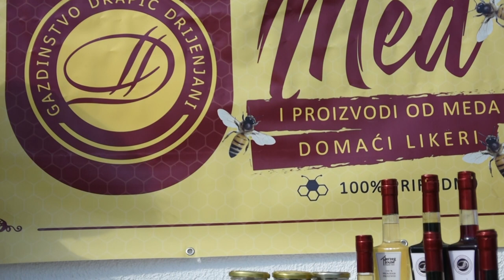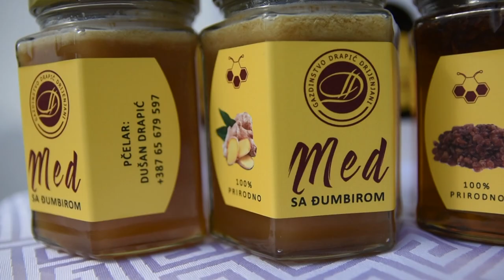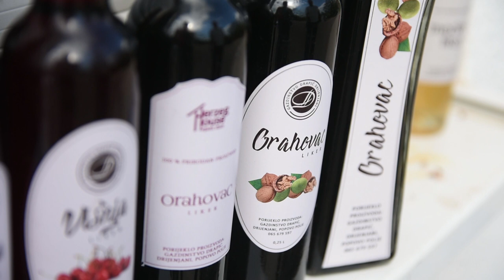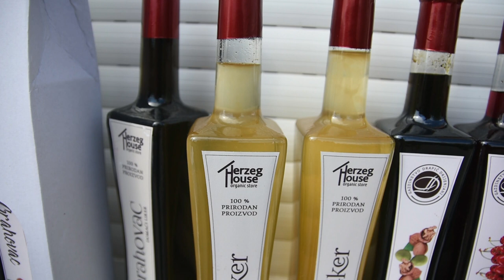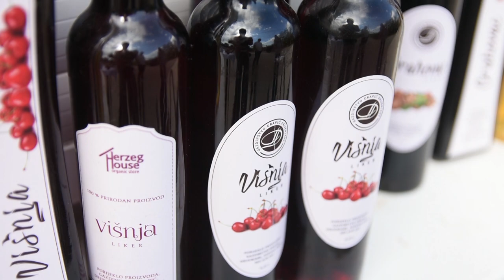REKA MEDA teče hercegovačkim kršem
Zbog čega je med iz Hercegovine sve traženiji proizvod?
Sagovornica: Obrenija Drapić - Drijenjani
Facebook : Farma emisija o poljoprivredi